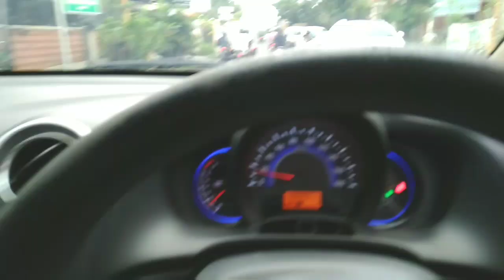GAK PAKE LAMA!! BELI MOBIL YARIS REKOMENDASI DARI PELANGGAN SETIA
- CarVlog_DikPrabu
- MotoVlog_DikPrabu
- Sportive DikPrabu
- Info_Dik Prabu

- KidsVlog_Kirana KD
- DayliVlog_Kirana KD

Profesional :
- KD'99 Mobil
- KD Catering
- Prabu'78 Rent/Sales
- Prabu Legal Officer

Thanks For Wachting and U Support Gaeeess...

Semoga Kita Semua Mendapatkan Kesehatan dan Rezeki yang Lancar dan Baik